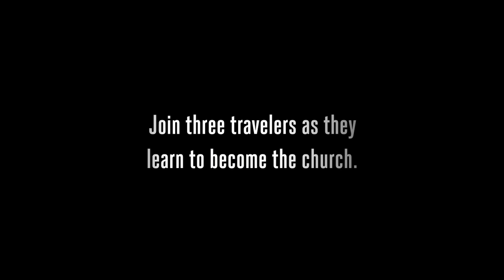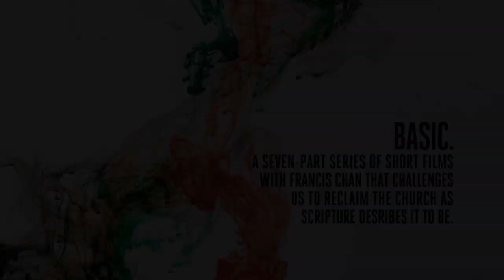BASICseries Trailer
Trailer for the entire BASIC series. Includes footage from all seven films, providing an overview of the complete series.